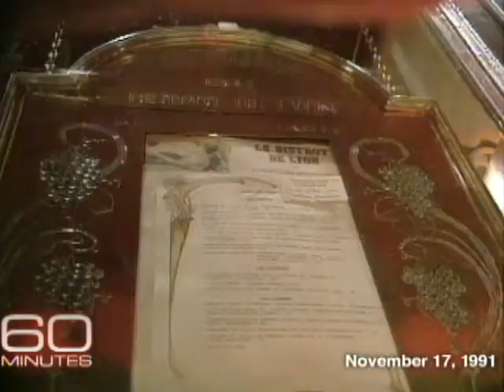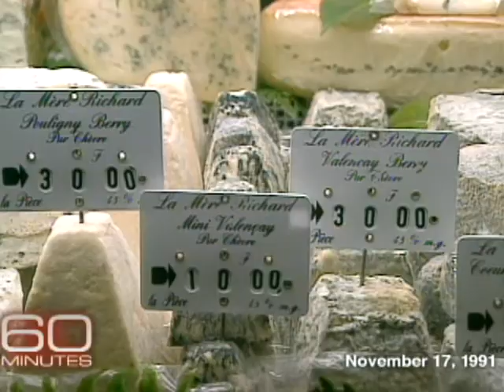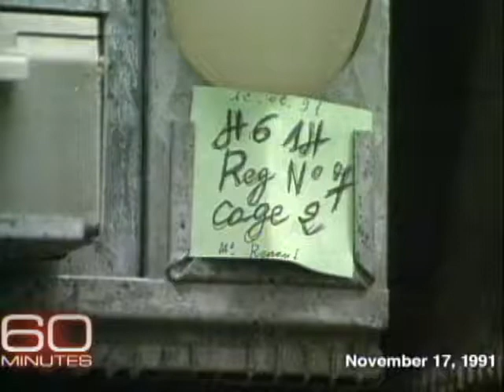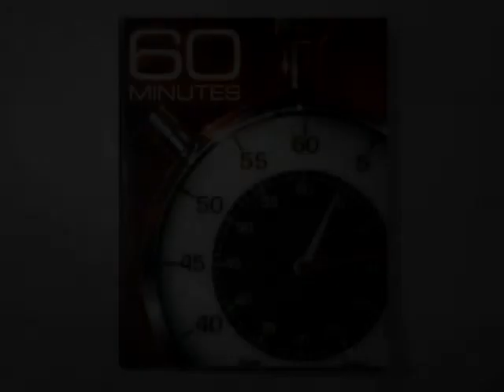The French Paradox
Morley Safer found, in 1991, that the French may have lower rates of heart attacks because their diet is high in cheese and wine.